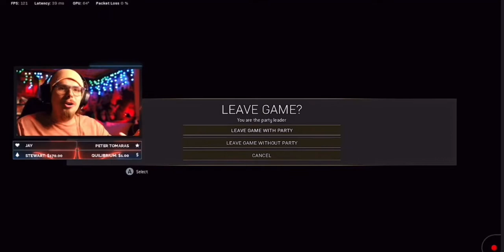Win And I’ll Gift A Free Bundle W/ Macauly Wilson!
Special shout out to Macauly Wilson! Make sure you sub to his channel for Rebirth content and streams

Every donation will get a shout out in the next video & a personal video from me as well.

CINCHGAMING/Customize controllers

Cinchgaming.com

Facebook.com/PinpointGam3in
Twitter.com/PinpointGam3in
Instagram.com/pinpointGam3in

EQUIPMENT
PS5
ShareFactory Studios